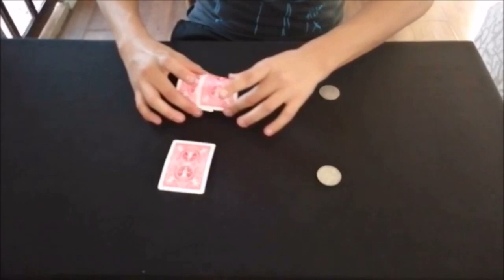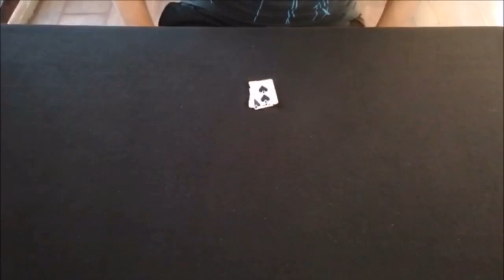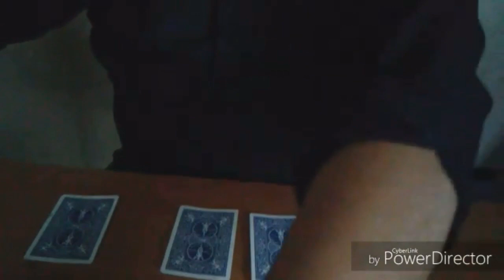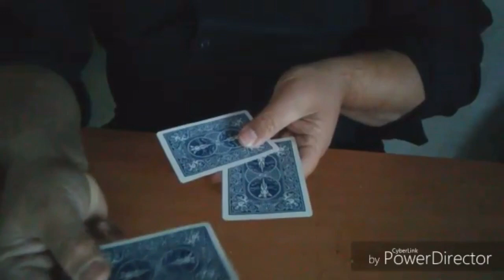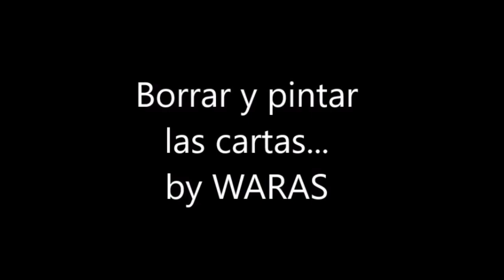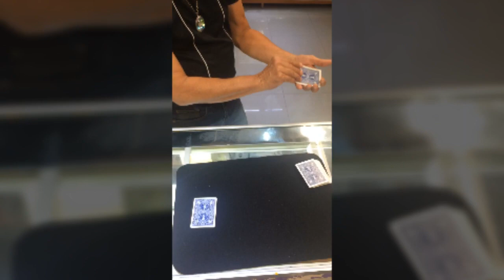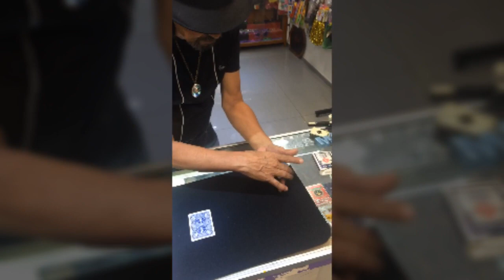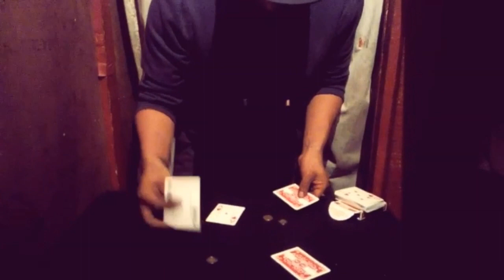VMT N-2 (Grupo C)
Esta es la última parte de la primera face del Virtual Magic Tournament grupo C!!

No se olviden de darle like al video y compartan con sus amigos!!